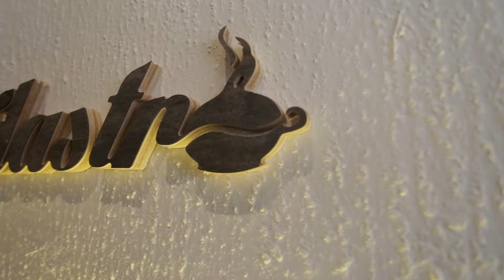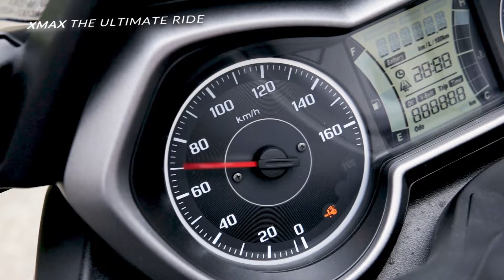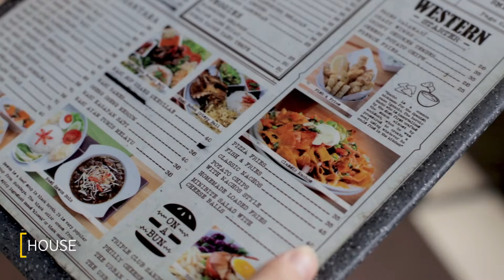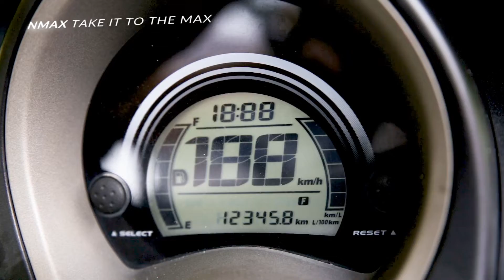Jelajah 10 Kuliner Maxi Asyik Kota Medan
Salah satu yang identik dengan kota Medan ialah beragamnya pilihan kuliner yang enak-enak. Tapi kadang juga suka bingung kan ketika pengen nyari tempat makan yang nyaman bareng keluarga ataupun tempat yang kece nongkrong bareng teman-teman?

That's why, di edisi Jelajah Kuliner Maxi kali ini, MakanMana bersama Yamaha dan Alfa Scorpii bakalan bawa kalian ke beberapa lokasi kuliner yang asyik di kota Medan yang kami rangkum khusus untuk kalian pengguna Maxi series.

Jangan lewatin promo khusus hanya bagi para pengendara AEROX, NMAX dan XMAX dari tanggal 1 September sampai 31 Oktober 2017.